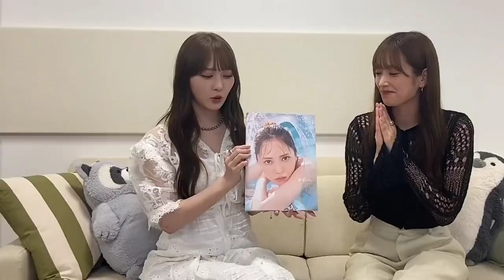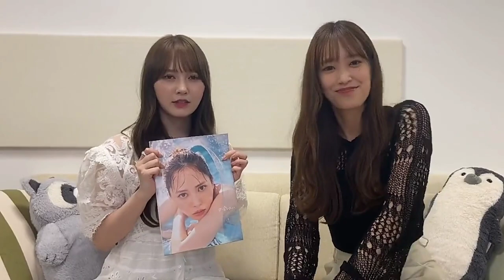【日向坂46】加藤史帆の写真集を読む佐々木久美 まとめ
かとしが1番に写真集を見てもらったのは…やっぱりこの方🫶
【佐々木久美 キャプテンに写真集を見てもらった〈前編〉】
NICEピーチ🍑いただきました😂💕

【佐々木久美 キャプテンに写真集を見てもらった〈後編〉】こんなとしちゃん初めて見た！と言われてとってもうれしそうなかとしでした🥰